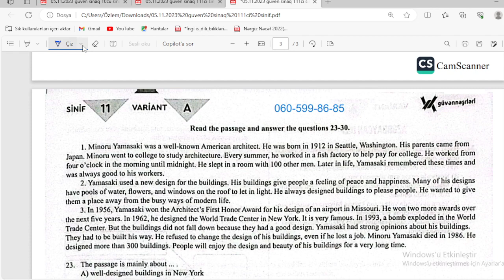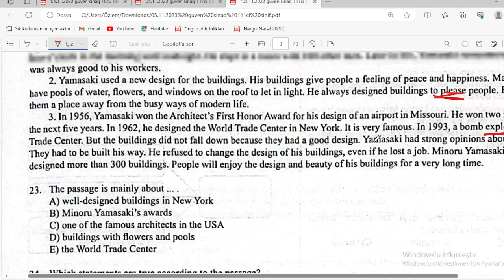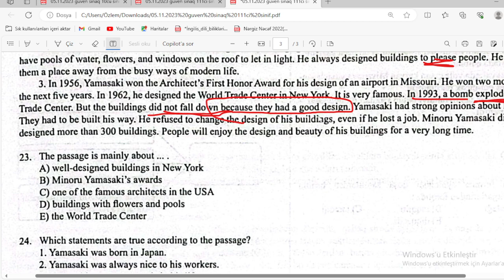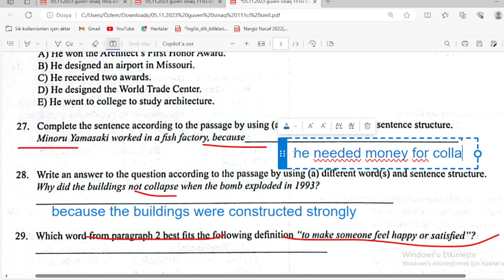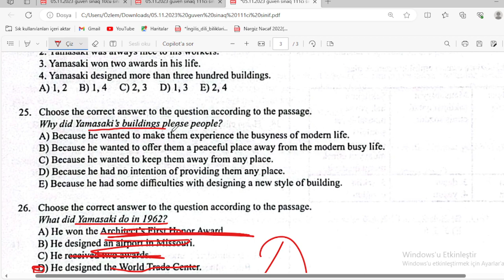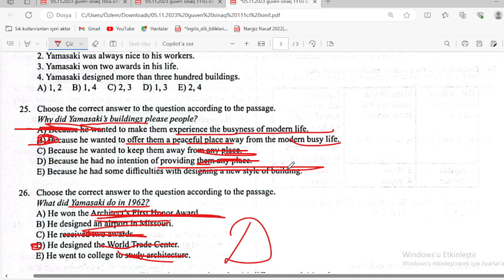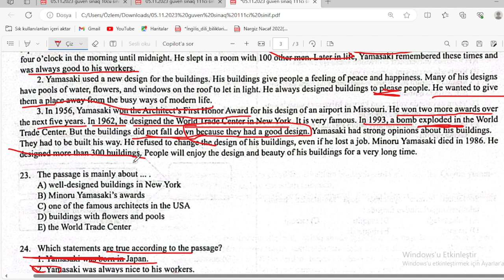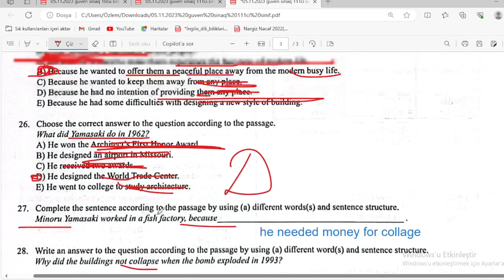05 noyabr 2023, güvən sınaq imatahnı 10-11ci siniflər reading izahı, ingilis dili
05 noyabr 2023, güvən sınaq imatahnı 10-11ci siniflər reading izahı, ingilis dili